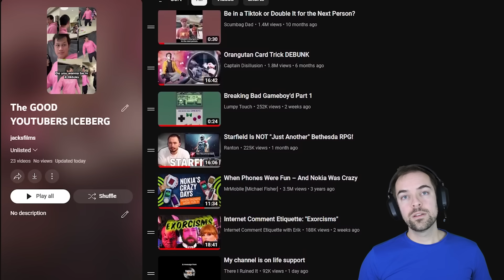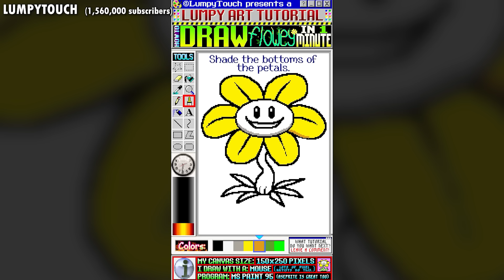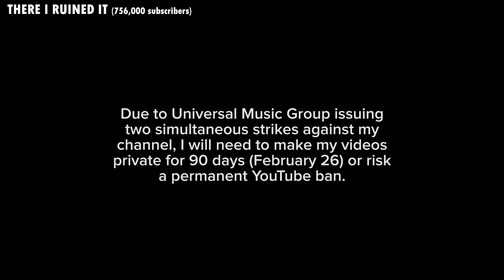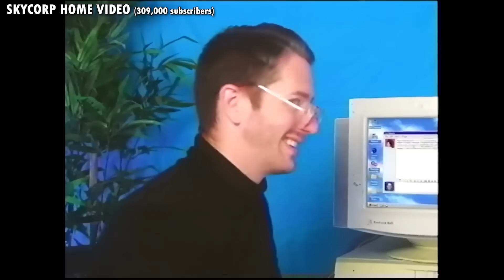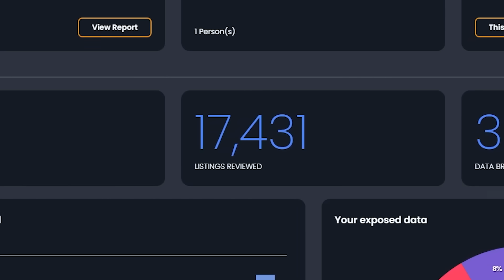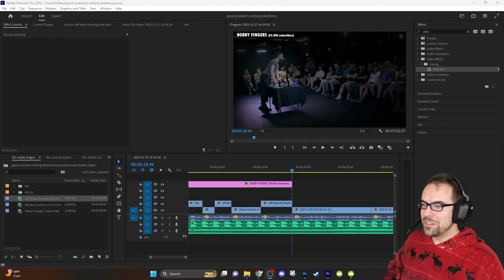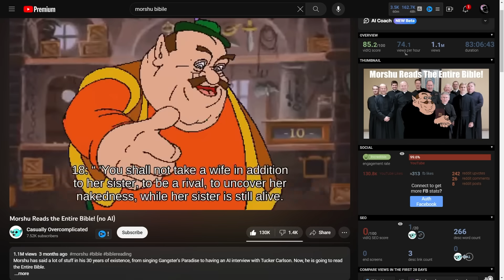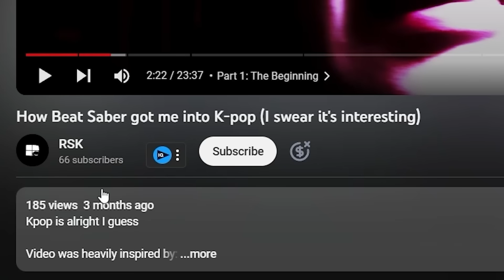The ACTUALLY GOOD YOUTUBERS Iceberg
00:00 Intro
0:24 The Surface (over 1M subs)
2:20 Shallow Waters (under 1M subs)
5:40 The Depths (under 300k subs)
6:53 The Abyss (under 100k subs)
8:30 The Floor (under 10k subs)
9:51 Epic surprise time!